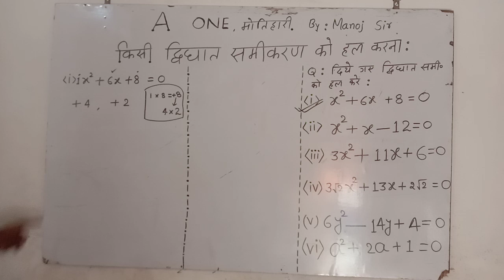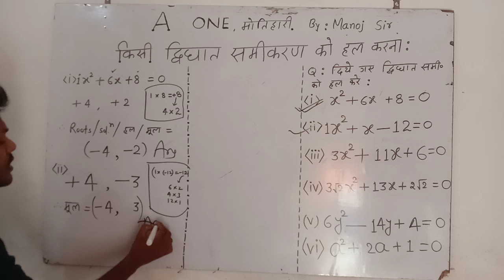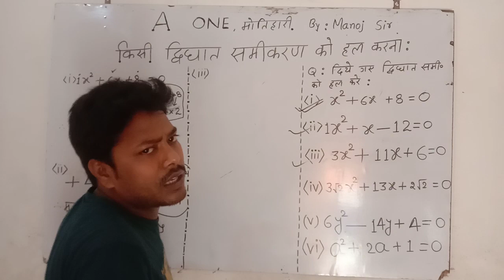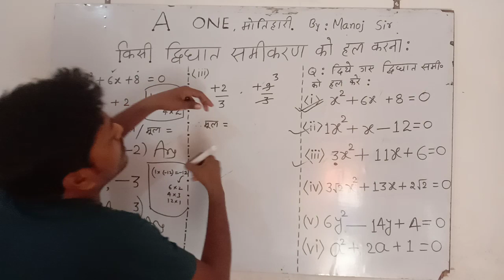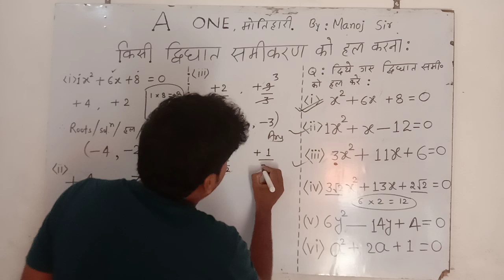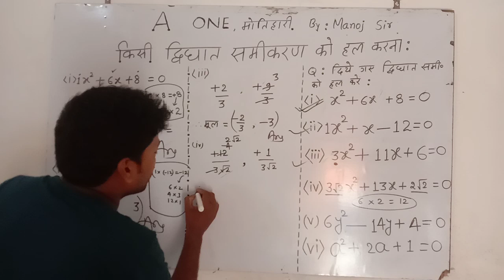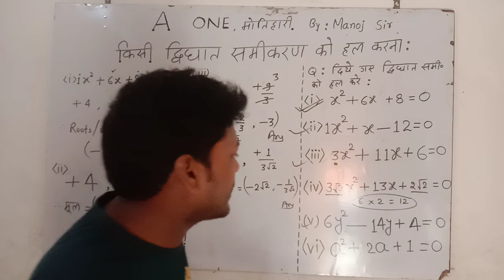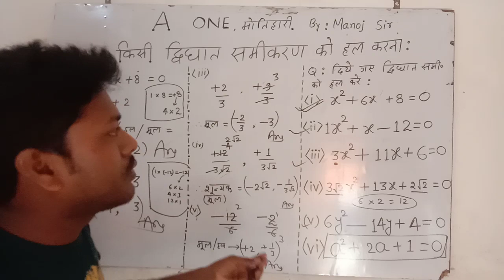quadratic equations class 10//Solve quadratic equations//द्विघात समीकरण कक्षा 10//Math by manoj Sir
quadratic equitationk ka kaise solve karen
solve quadratic equations
Find the root of quadratic equations
द्विघात समीकरण को कैसे हल करे
द्विघात समीकरण कक्षा 10
Math by manoj sir
समीकरण को हल करने के आसान तरीके

👉द्विघात समीकरण को हल करने की शानदार विधि।। इस विधि    को सिखने के बाद आप कोई भी द्विघात समीकरण सेकेंडो में हल कर देंगे।।
👉हमारा यह वीडियो आपको कैसा लगा, कमेंट बॉक्स में अपने विचार अवश्य बताए।।